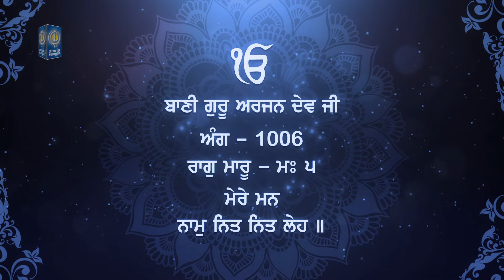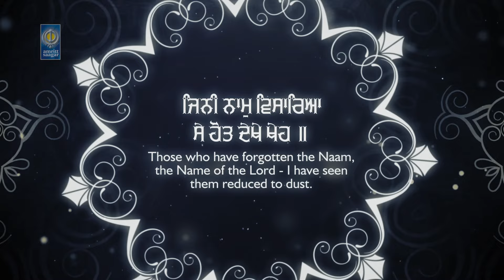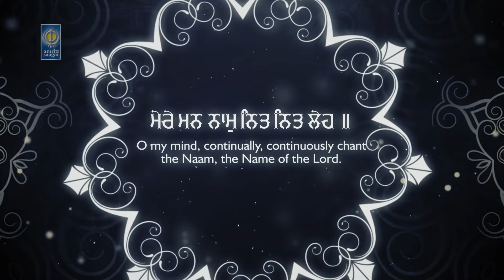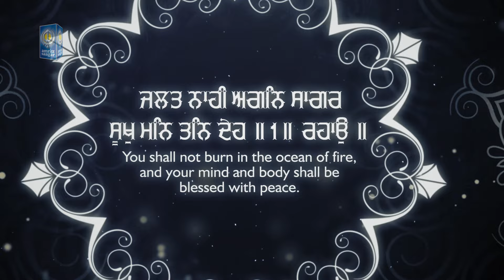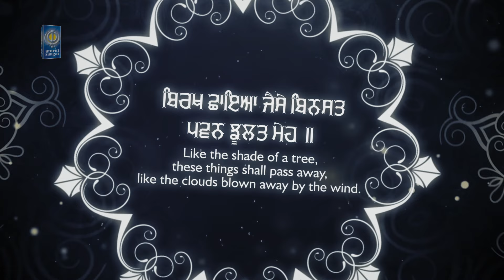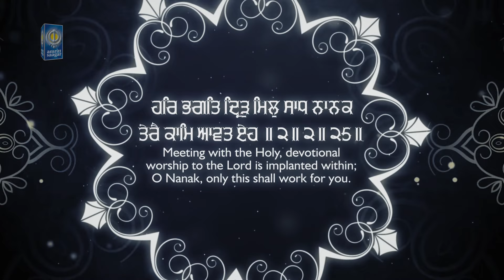Mere Man Naam Nit Nit Leh - Bhai Sukhwant Singh Shahoor Hazoori Ragi Darbar Sahib - Amritt Saagar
Ragi - Bhai Sukhwant Singh Ji Shahoor Hazoori Ragi Sri Darbar Sahib Amritsar ( 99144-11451 )

Album - Har Ko Naam Sada Sukhdai

Maroo Mahalla 5 II
Jini Naam Visarea Se Hot Dekhe Kheh II
Pratr Mitar Bilas Banita Toot-te E Neh II1II
Mere Man Naam Nit Nit Leh II
Jalat Naahi Agan Sagar Sukh Man Tan Deh II1II Rahao II
Birkh Chaea Jaise Binsat Pavan Jhulat Meh II
Har Bhagat Drirh Mil Saadh Nanak Terai Kaam Aavat Eh II2II2II25II